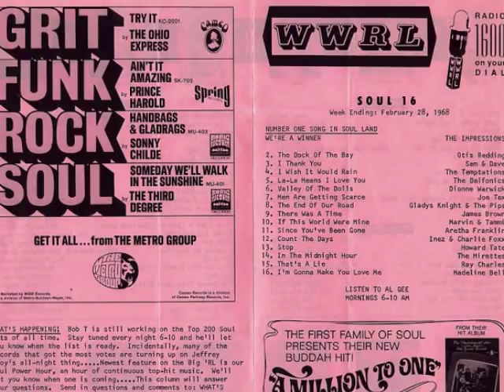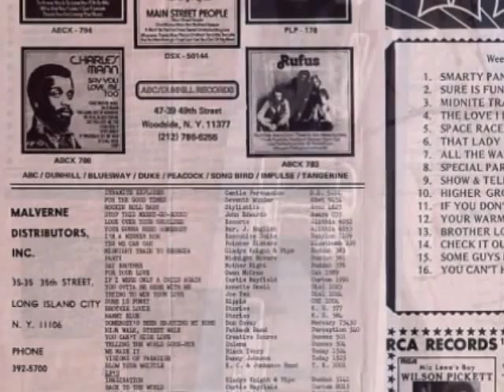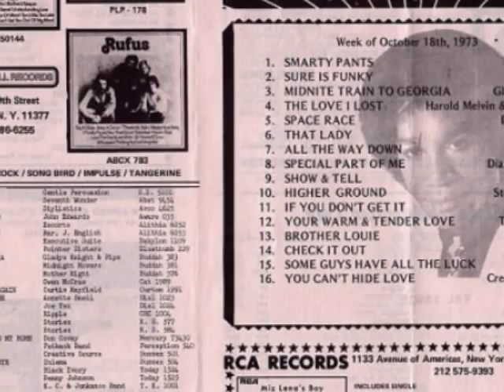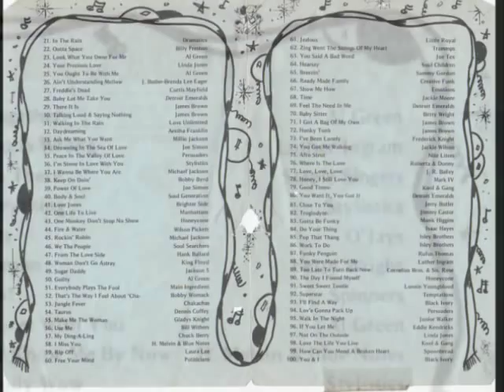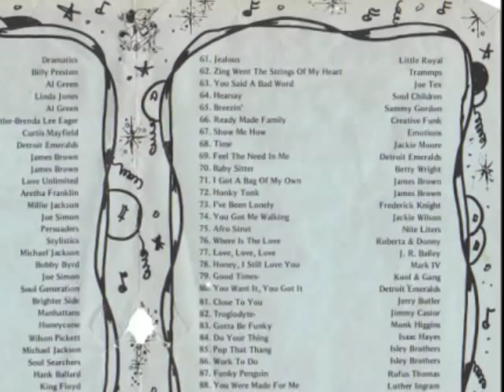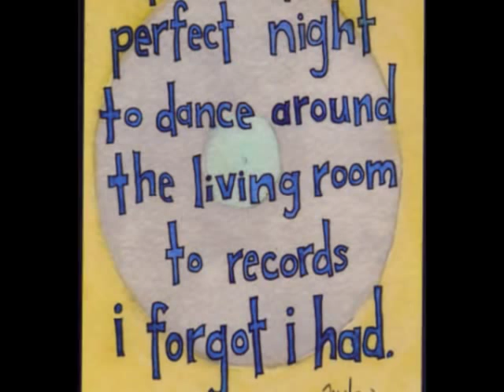Super Cool/Sweet Sweet Tootie - Lonnie Youngblood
Lonnie Youngblood's "Super Cool" and "Sweet Sweet Tootie" back to back.  Another WWRL-AM radio favorite from the summer of '72.